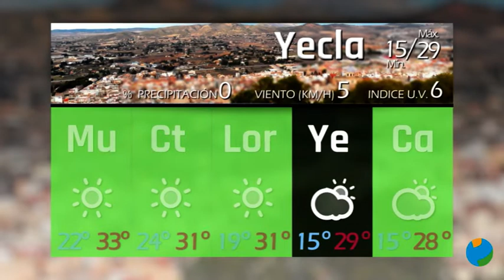16/09/2022 El Tiempo